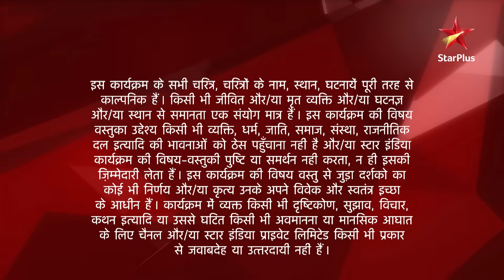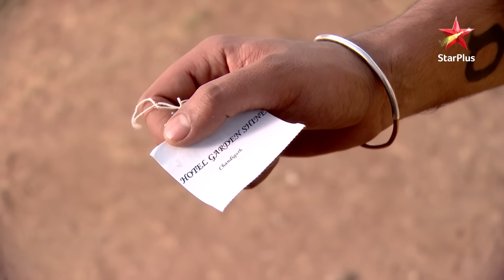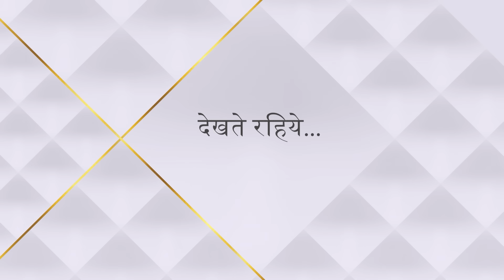Ek Hazaaron Mein Meri Behna Hai | एक हज़ारों में मेरी बहना है | Viren aur Riya ne kiya lunch!